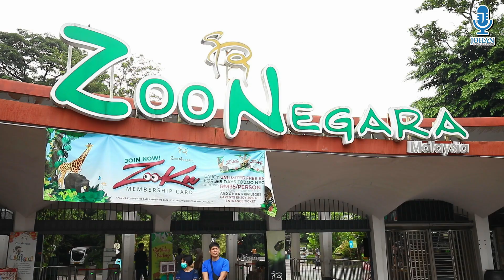Yong Bryant I Kids Brand Ambassador Program I Zoo Negara I Public Speaking IJohan Speaking Academy